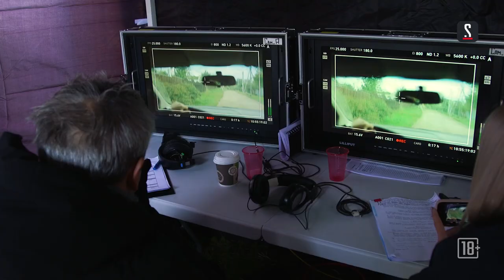Никита Ефремов и Юлия Снигирь в киносериале «Хороший человек» | Смотреть онлайн на Kartina.TV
Стартовали съемки оригинального киносериала видеосервиса START «Хороший человек». Главного героя Ивана Крутихина играет Никита Ефремов («Лето», «Оттепель»), роль следователя Евгении Ключевской исполняет Юлия Снигирь («Новый папа», «Кровавая барыня», «Великая»).

Над созданием «Хорошего человека» работают режиссер-постановщик Константин Богомолов, оператор-постановщик Александр Симонов («Содержанки», «Рай», «Морфий», «Груз 200» и другие)
Премьера сериала «Хороший человек» на Kartina.TV